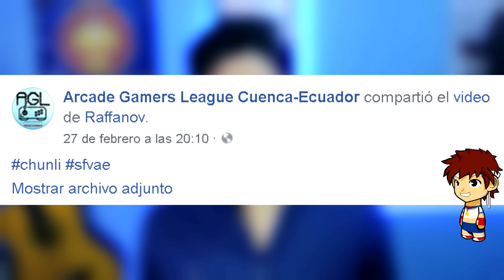¿QUIEN ES EL FUERTE? | HISTORIA TRAS LOS COMICS - STREET FIGHTER ⭐️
τσdσs lσs Dεяεcнσs яεsεяvαdσs® cσρчяιgнτ
|▒░▓█cσρчяιgнτ ©.█▓▒░| τσdσs lσs Dεяεcнσs